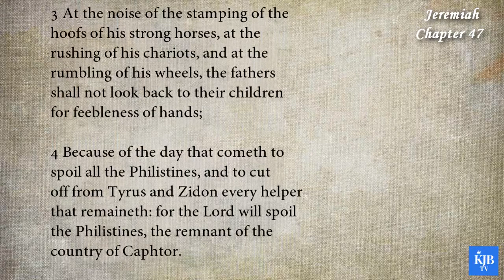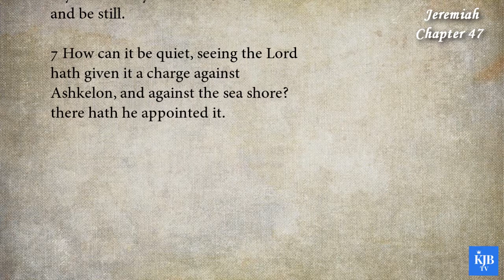Jeremiah 47_Judgments Against the Palestinians in the Tribulation_Audio Bible KJV with scrolling txt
24th Book in Bible_Jeremiah Chapter 47
_Judgments Against the Palestinians in the Tribulation